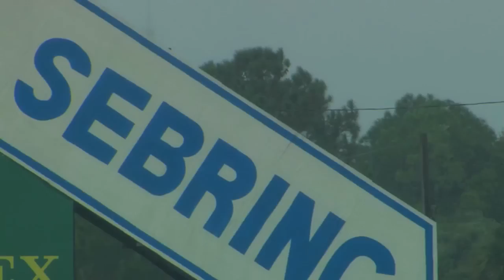Sebring Recap: America’s GT Cup Closed the 2015 Season at the Sebring Historics in early December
A record 14 different drivers won races in America’s GT Cup competition at the Sebring Historics where Dominique LeQueux clinched The Stuttgart Cup season championship and Juan Lopez-Santini won the Mission Foods GT3 Cup Trophy USA championship in the 2015 season-ending race at Sebring International Raceway in early December.

The competitive weekend, that attracted an entry of 31 America’s GT Cup competitors, also marked the debut of The Maranello Cup, which showcases previously eligible Ferrari Challenge race cars. Three different drivers won Maranello Cup races, which is the newest series in the America’s GT Cup racing family.

Teams came from all corners of the United States, from as far away as the Pacific Northwest, the Southwest and the Northeast, to race in what was the biggest weekend of competition to date for America’s GT Cup.